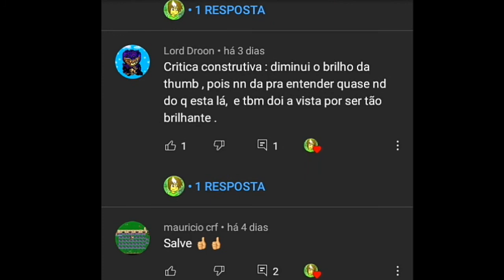Baús Secretos!! ( Graal Online Classic )